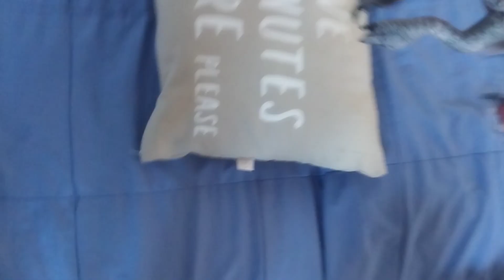springtrap bosses s2 chapter 1 boss 2 evil bobby (world 1)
foxy was gonna fight against evil bobby the allosaurus but now he has the magical gem and even he kidnap bonnie for sure. and now foxy was going to face him.